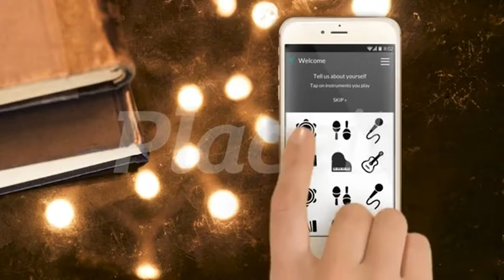Case Study: Mobile App – Collabnation: Let's Jam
Exeter Startup Weekend Winner